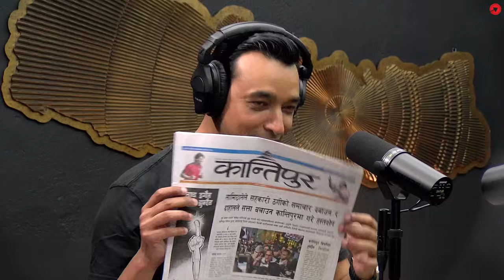On Air With Sanjay #469 - Pradeep Khadka Returns!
Pradeep Khadka is a Nepali actor, model, scriptwriter, and filmmaker who started his film career with the 2015 movie Escape. He rose to stardom in the Nepali film industry following the massive success of Prem Geet, making him one of the top names in Nepali cinema today.

His new movie 'Pujar Sarki' is releasing on 23 May. Go watch is with friends and family!

©️ 2024 ON AIR WITH SANJAY